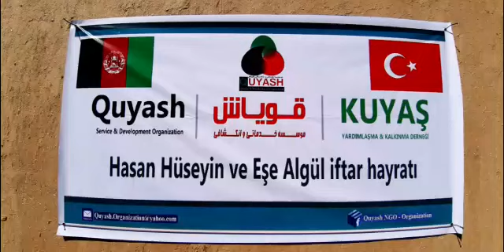Güney Türkistan da İftarİkramları24 4 2021 2